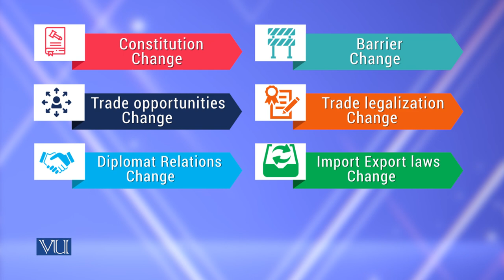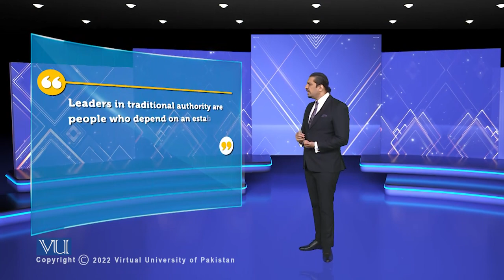Weber's view on Traditional Authority | Theories of Entrepreneurship | MGMT737_Topic046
Topic046 - Weber's view on Traditional Authority